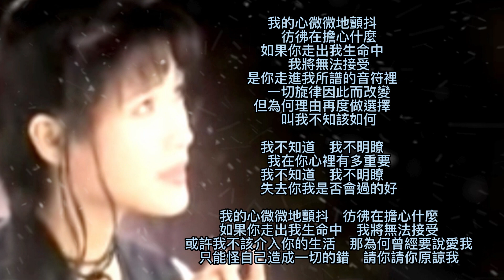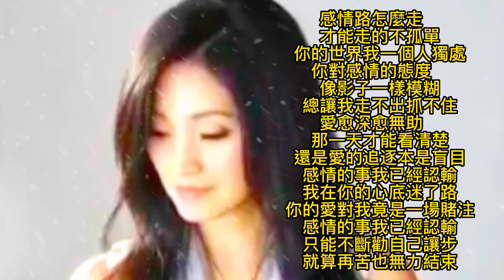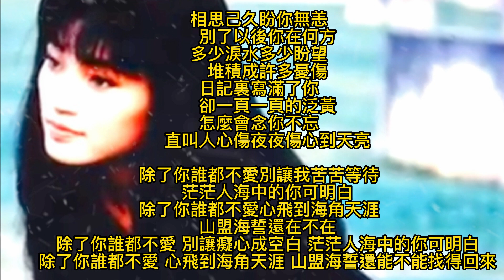方季惟 悔 認輸 除了你誰都不愛 歌詞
我的心微微地顫抖 彷彿在擔心什麼
如果你走出我生命中 我將無法接受
是你走進我所譜的音符裡 一切旋律因此而改變
但為何你又再度做選擇 叫我不知該如何

我不知道 我不明瞭 我在你心裡有多重要
我不知道 我不明瞭 失去你我是否會過的好

或許我不該介入你的生活 那為何曾經要說愛我
只能怪自己造成一切的錯 請你請你原諒我

感情路怎麼走
才能走的不孤單
你的世界我一個人獨處
你對感情的態度
像影子一樣模糊
總讓我走不出抓不住
愛愈深愈無助
那一天才能看清楚
還是愛的追逐本是盲目
感情的事我已經認輸
我在你的心底迷了路
你的愛對我竟是一場賭注
只能不斷勸自己讓步
就算再苦也無力結束

相思己久盼你無恙
別了以後你在何方
多少淚水多少盼望
堆積成許多憂傷
日記裏寫滿了你
卻一頁一頁的泛黃
怎麼會念你不忘
直叫人心傷夜夜傷心到天亮

除了你誰都不愛別讓我苦苦等待
茫茫人海中的你可明白
除了你誰都不愛心飛到海角天涯
山盟海誓還在不在
除了你誰都不愛 別讓癡心成空白 茫茫人海中的你可明白
除了你誰都不愛 心飛到海角天涯 山盟海誓還能不能找得回來